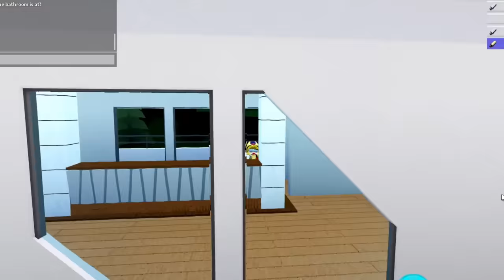EPIC Build Trick!! In Build A Boat For Treasure ROBLOX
A Build Trick Video! In this video, I built a highly detailed SUPER YACHT! Comes with the top quality rooms and fun! I also attached a nitro boost on it for fun XD I also found a pirate who tried to steal my Yacht D: Find out what happens next... I hope you guys enjoy this Build Trick :D

BIG SHOUTOUT TO - le Yeeme for helping me build the Yacht!
                                   - Yuan for helping me build the interiors
                                   - Darnightical for helping me build the interiors
                                   - Yoink for helping me with the bow

More Build Tricks in the future :D

TimeStamps:
00:00 - Build Trick Showcase
05:26 - Ship Build Trick Tutorial
08:38 - Ship Build Trick Tutorial Complete
08:50 - My Next Epic Videos!

                                                                     - Build showcases
                                                                     - Gold grinders
                                                                     - PvP battles